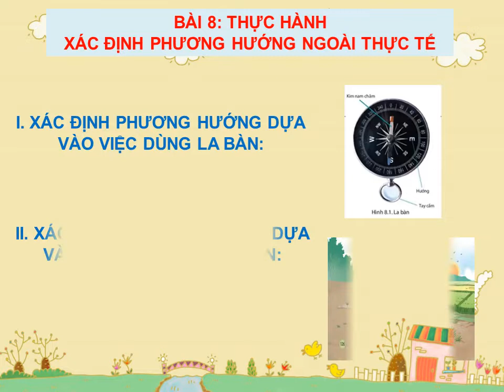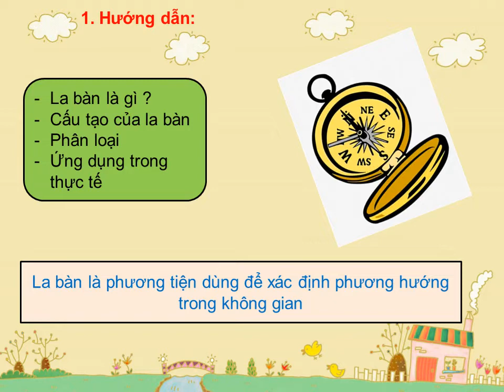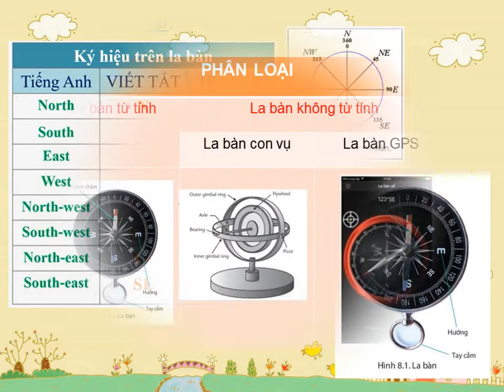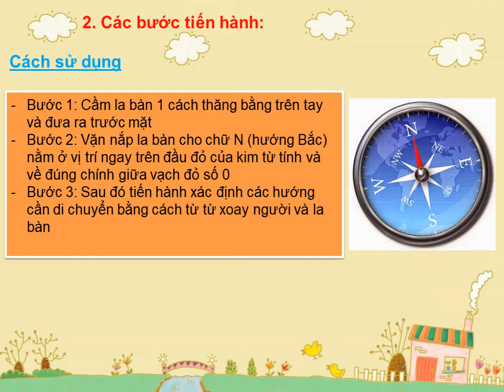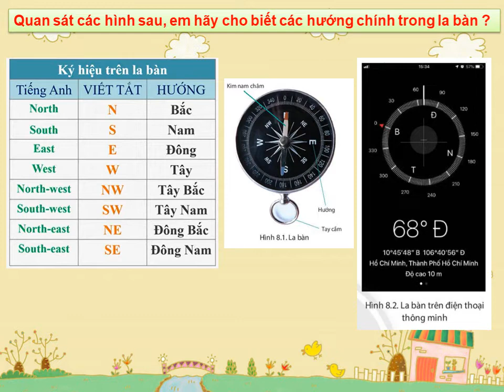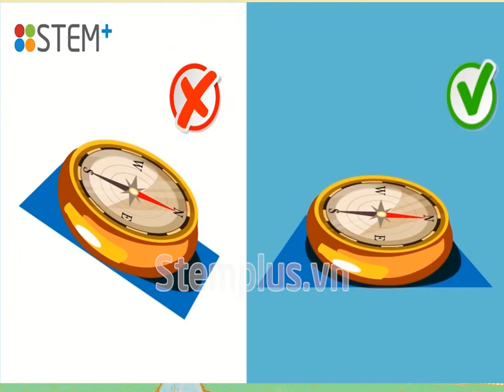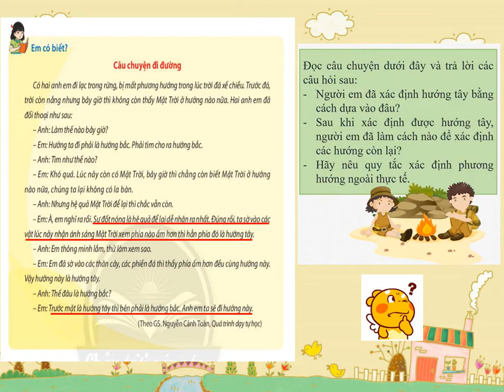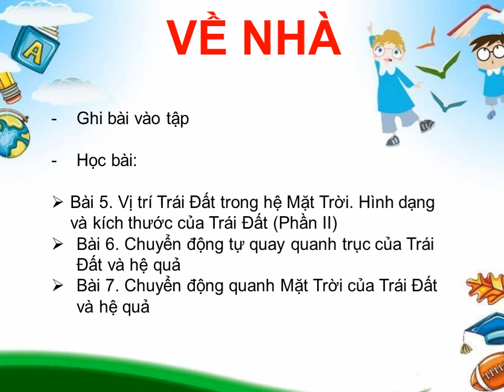LỊCH SỬ-ĐỊA LÝ 6 (Tuần 16 / HK1) - PHẦN ĐỊA LÝ- Bài 8: THỰC HÀNH XÁC ĐỊNH PHƯƠNG HƯỚNG NGOÀI THỰC TẾ